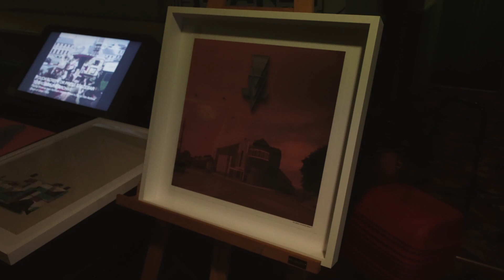Phil Kieran & The Ulster Orchestra, 'The Strand Cinema' album launch - trailer.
Saturday’s show was immense! The sheer amount of moving parts involved in making this event happen was on a different level. I know it seems like a terrible cliche talking about teamwork and collaboration but I cannot emphasise how blown away I’ve been with the talent and support people have shared with me,

Thanks so much to our funders Inflyte and Northern Ireland Screen Digital film archive.

Ulster Orchestra Patrick McCarthy for agreeing to take the project on, Paul Campbell for all his fantastic orchestrations.
to all the players,
Ioana Petcu-Colan - violin
Feargal O’Dornain - viola
Rozzie Curlett - cello
Dave Edmonds - cello
Aura Stone - double bass
Matt Dunn - bass clarinet
Ben Gannon - oboe
Tony Boorer - trombone
Sam Staunton - percussion
Ronan McKee - percussion

Thanks to everyone at the Strand Arts Centre Mimi, Johanna, Rosie, Richard, Ricky, Linda, Ryan, Alan, George, and Anne.

 Thanks to all the film makers for their incredible work.
1- Last words -
Created by Tori Clarkson
 Cast: Roisin Floyd

2 -Grand Central Station -
Cast Sophie Hill
Director Lia Campbell
Editor Tori Clarkson
DOP Belfast Fionnuala McCormack
DOP Berlin Tom McGuiness
Grade Thomas McKeown
Production Assistants
Laura Graham Cara Nic Thiarnain

3- Transitions -
Created by Kristina McCormick (DIET CLINIC)

4- Monarch -
Kris Kelly - Director
Vicki Rock - Producer
Cath Shanks - Skater
Martyna Knitter - Director of Photography
Ibrahim Miiro - Digital Imaging Technician
Gino Vitolo - Camera Assistant

5- Light Through Trees -
Created by Pauric Freeman

6- Pensive Clap -
Created By Egil Ursin

7- Elephant In Castle -
Created by Oona Doherty & Luca Truffareli

9- Atlantic -
Created by Simone Smith

10- The Strand Cinema -
Created by - The Fully Automatic Model

Extra thanks to Jonny Delaney for all his technical help and serenity.

Thanks to my wife @Carla who has worked so hard on various parts of this project, especially with PR support.

Aimee Williamson for lighting,  Matt Minford & Thomas from Forfey for all the PA and doing front of house.

Thanks to Johnny @ Cocacola for supplying soft drinks